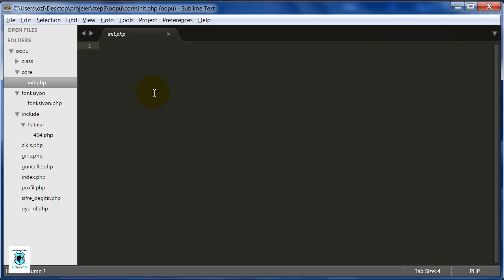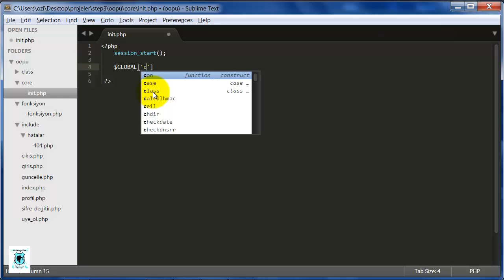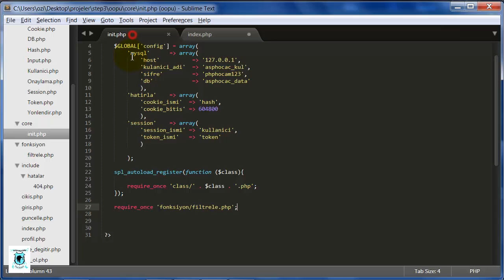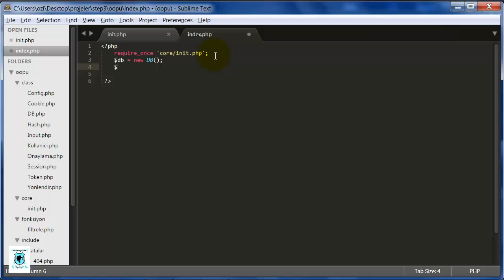OOP - Nesne Tabanlı Php -Başlangıç Değişkenleri - Ders 24